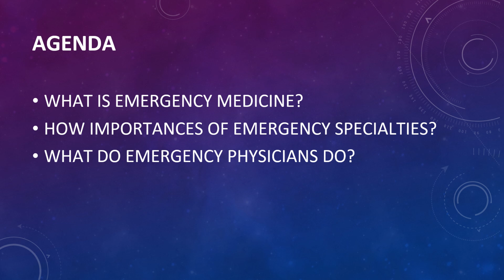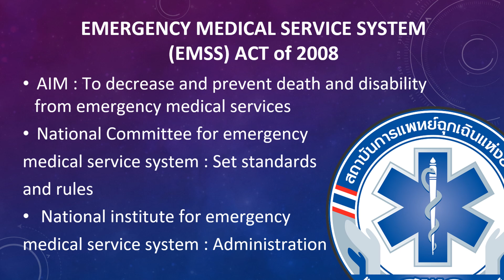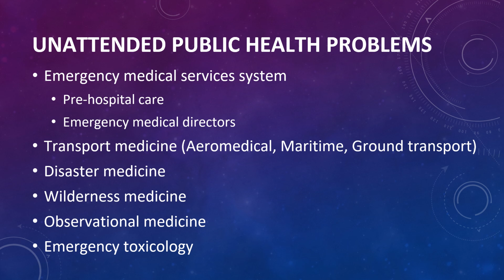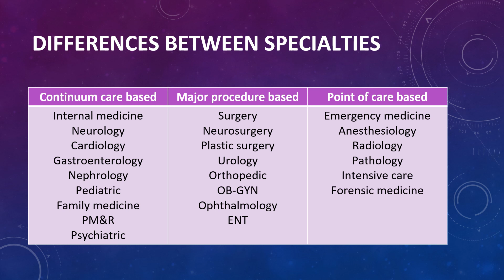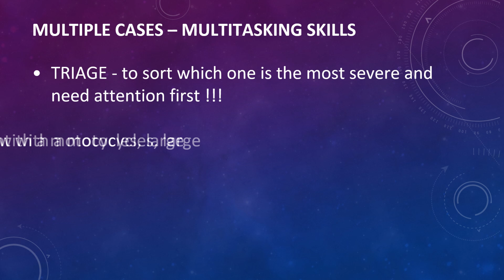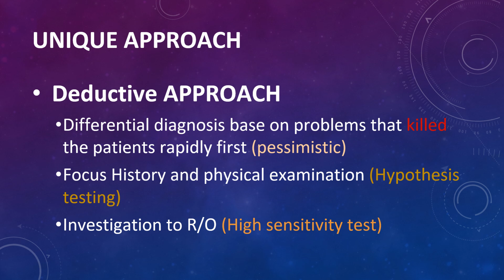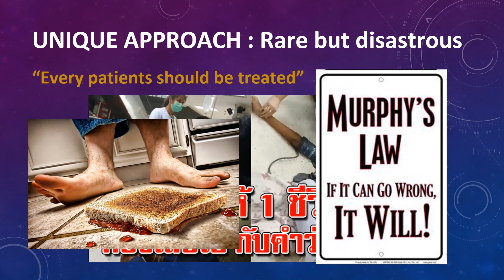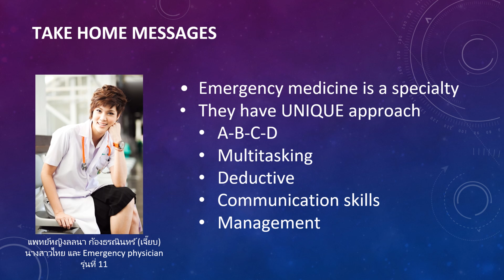Introduction to emergency medicine